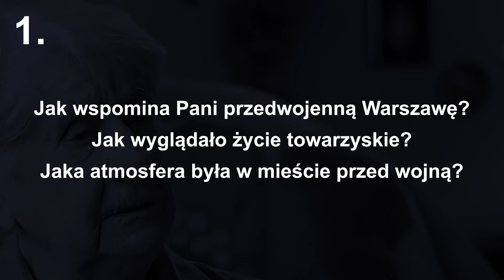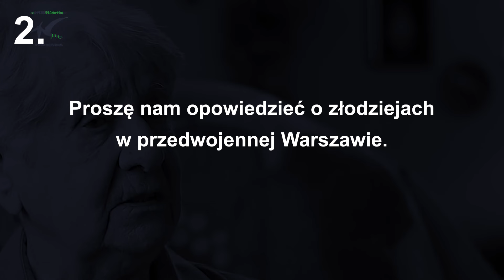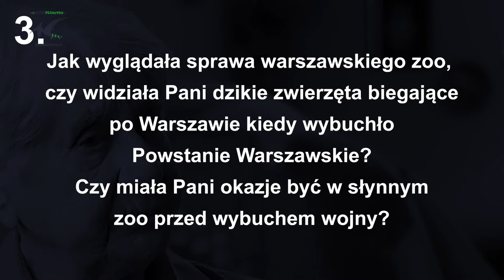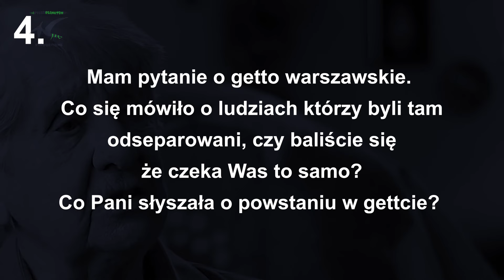Żywa lekcja historii - Sekrety przedwojennej Warszawy - Janina Iwańska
Przedstawiamy pierwszą część dokumentu, w którym pani Janina Iwańska (która jako dziecko trafiła do obozu koncentracyjnego Auschwitz-Birkenau) z właściwym sobie urokiem oraz  swadą odpowiada na pytania widzów. W tej części poznacie odpowiedzi na następujące pytania:
01:05 - Jak wspomina Pani przedwojenną Warszawę? Jak wyglądało życie towarzyskie? Jaka atmosfera była w mieście przed wojną?
15:08 - Proszę nam opowiedzieć o złodziejach w przedwojennej Warszawie.
24:26 - Jak wyglądała sprawa warszawskiego zoo, czy widziała Pani dzikie zwierzęta biegające po Warszawie kiedy wybuchło Powstanie Warszawskie?
Czy miała Pani okazje być w słynnym zoo przed wybuchem wojny?
27:37 - Mam pytanie o getto warszawskie. Co się mówiło o ludziach którzy byli tam odseparowani, czy baliście się że czeka Was to samo? Co Pani słyszała o powstaniu w gettcie?

🎥 Realizacja nagrania i montaż: Krzysztof Ratyński
👄 Prowadzenie wywiadu: Małgorzata Ratyńska
🇬🇧 🇵🇱 Napisy: Małgorzata Ratyńska
©️ Produkcja: Pteroplankton/Ratyńscy

Kanał Pteroplankton to wywiady prowadzone w formie opowieści. Szukamy ciekawych ludzi, którzy przeżyli niezwykłe historie i chcą o tym opowiedzieć. Jeśli masz taką historię, potrafisz ciekawie  opowiadać i chciałbyś zostać bohaterem naszego filmu to zapraszamy do kontaktu.